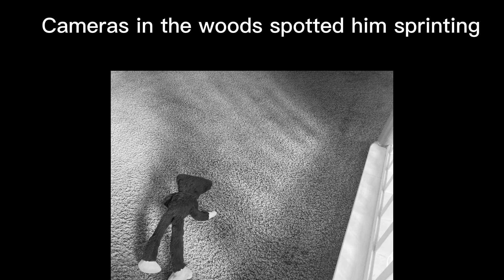Chapter2_Episode2_11-28-1990.mp4